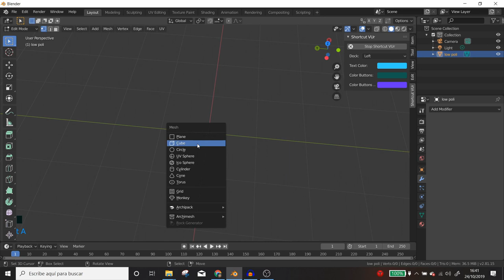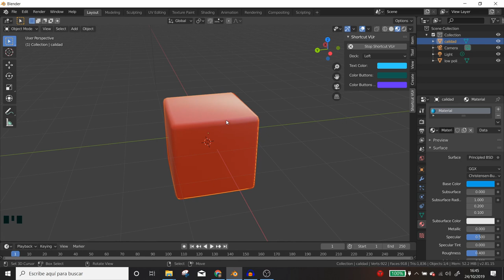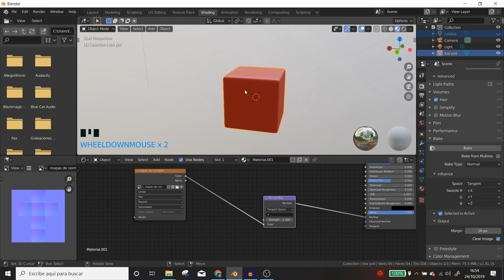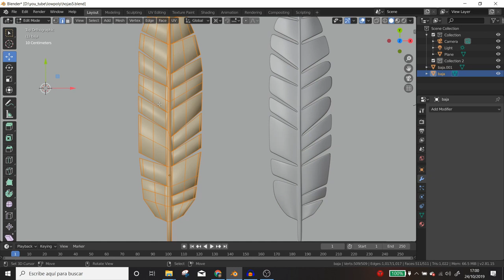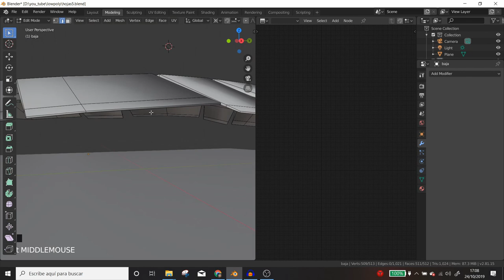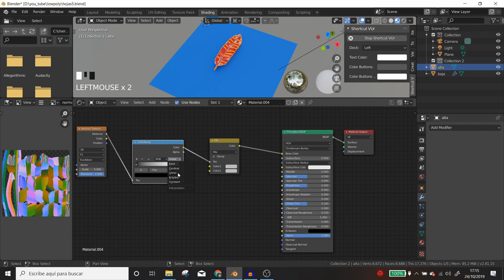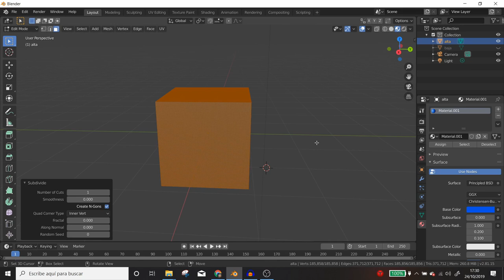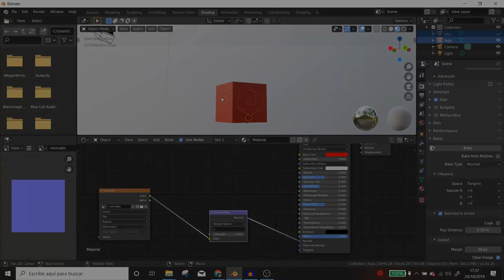BLENDER 2.8 Cómo Aplicar materiales y Texturas 🌳 a un modelo low poly 🌳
Tutorial de blender como añadir, aplicar o poner  texturas de alta calidad para proyectarlas en objetos de low poly, veremos las diferencias y aprenderemos a regular las configuraciones para que podemos exportar nuestro modelo a un motor de videojuegos.